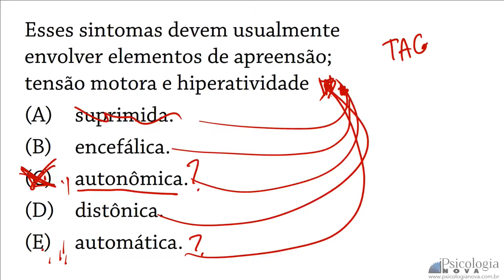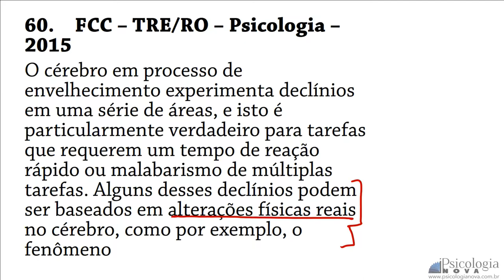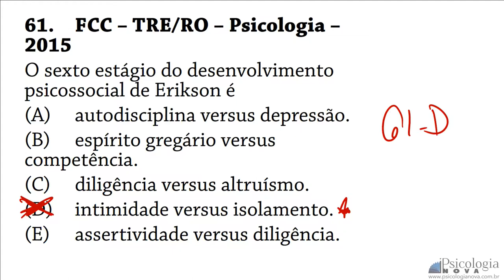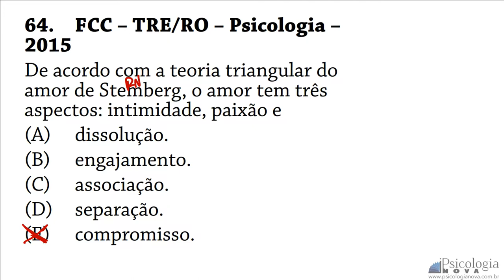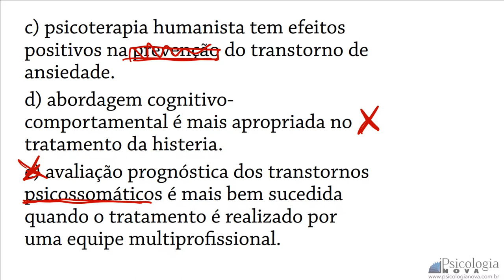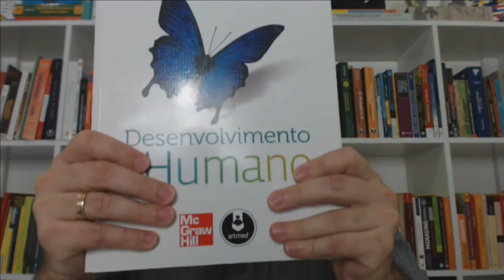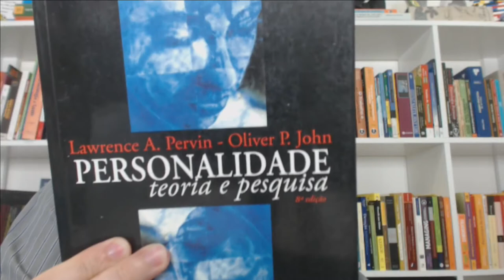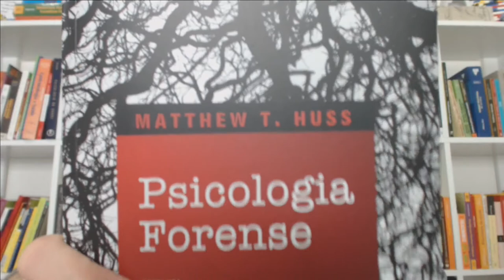Revisão de Psicologia - Sabadão parte 7 (Janeiro de 2017)